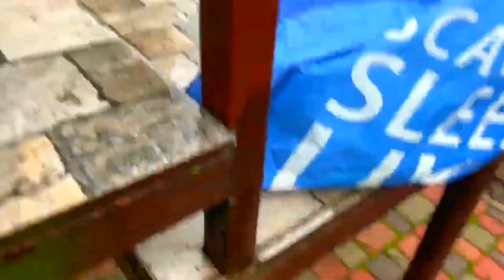Cool collection of beautiful cars ! 18